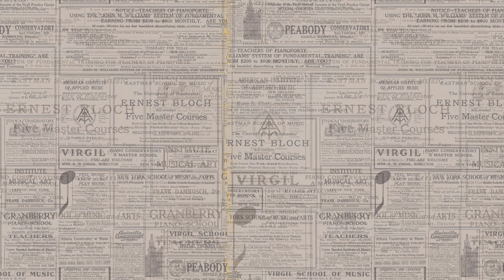Trip to Enjoyed - Great British Circus